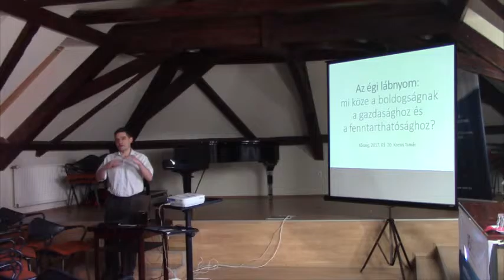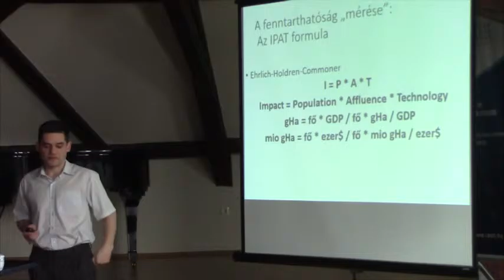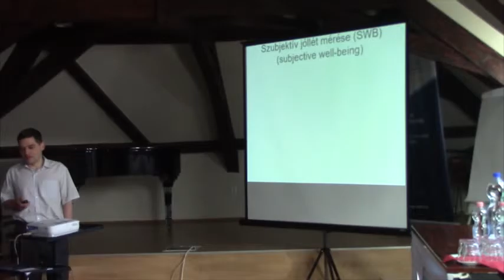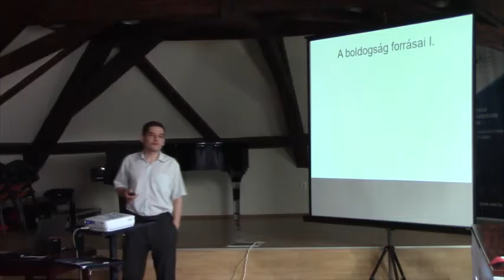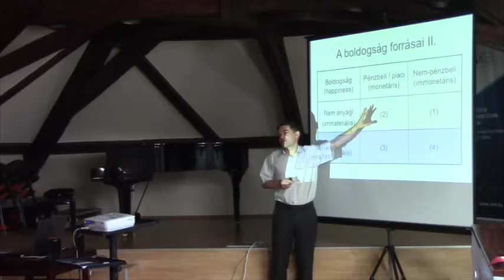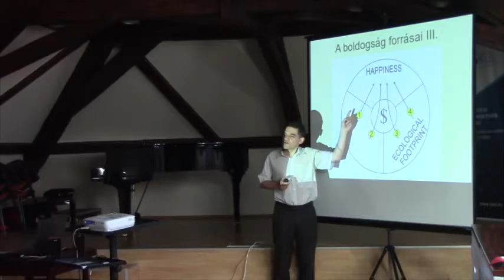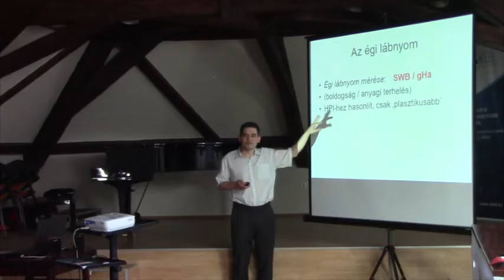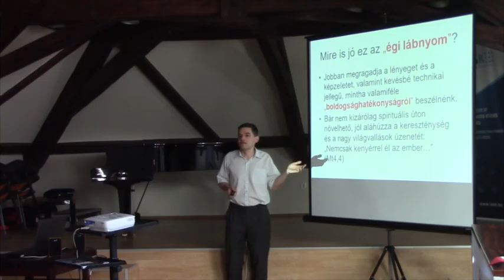Kocsis Tamás - Égi lábnyom